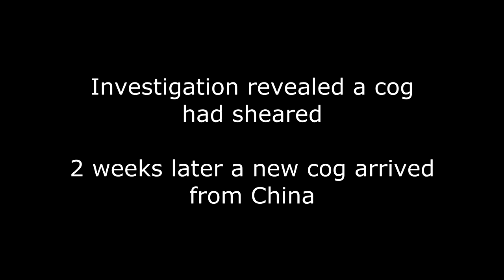canon EF-S 18-55mm lens repair autofocus not working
Autofocus faulty on Canon EF-S 18-55mm lens

This faulty focus was due to a cog having its teeth sheared off

A replacement part was located on eBay and it is an easy job to do.

Easily repair autofocus fault on Canon EF-S 18-55mm lens